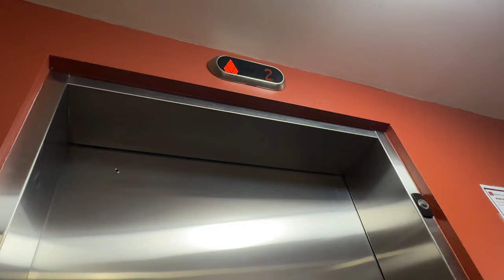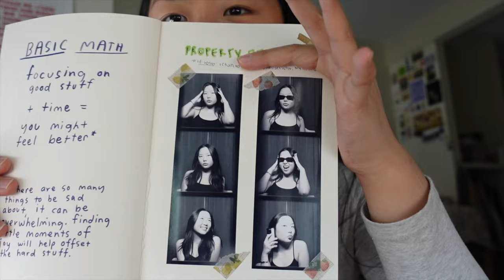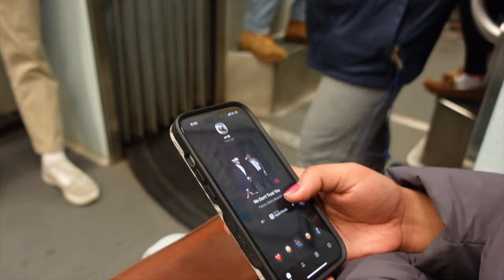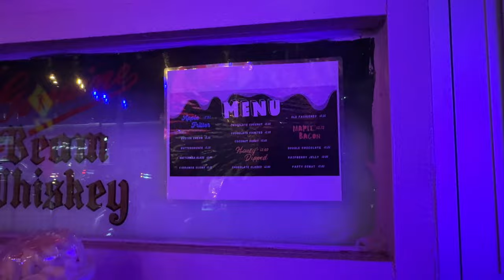UNI VLOG🫧: what i eat in a day, productivity vibes, and best spots in Boston